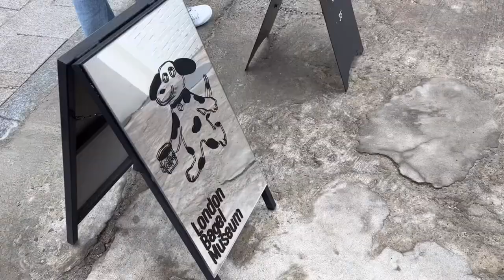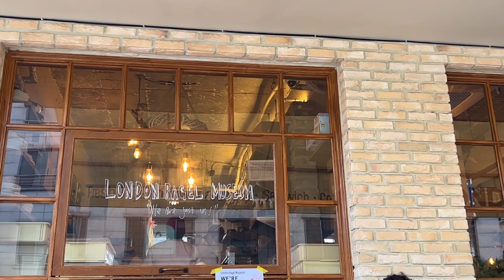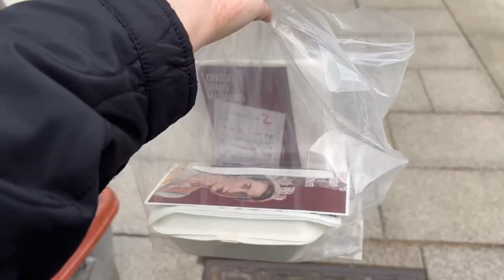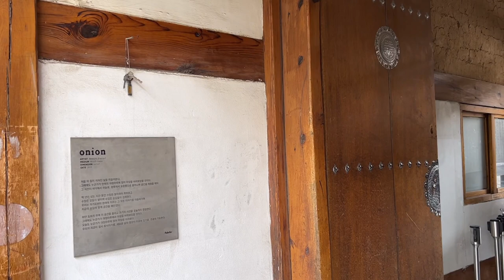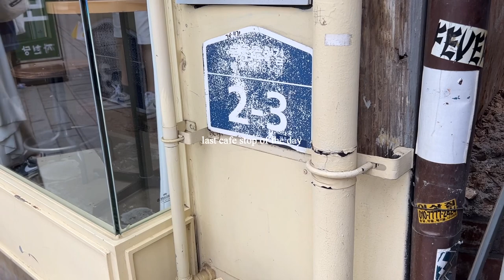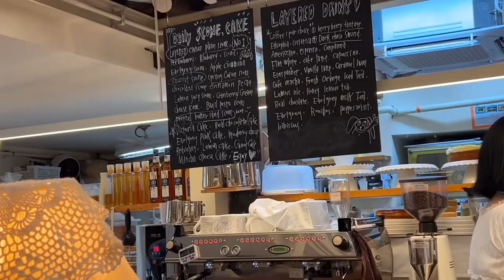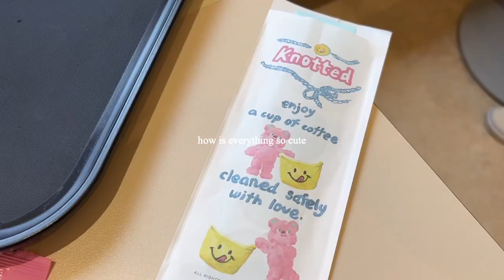KOREA VLOG 💌 cafe hopping in anguk, seoul | cafe onion, layered, knotted & London bagel museum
hi there❕

welcome to my korea diaries series! I think today's video is one of my all time favourites. I spent an entire day in anguk, seoul just to tour some of the most popular cafes in seoul! it was so delicious and absolutely worth it.